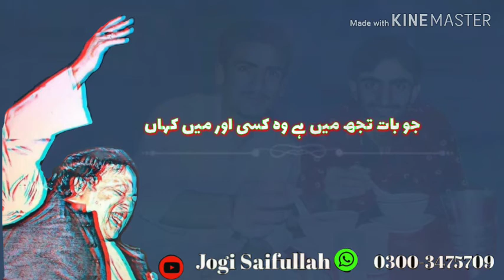Jo baaat Tujh mein hai wo kisi or mein kahan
My Best of the best NFAK Jogi Saifullah